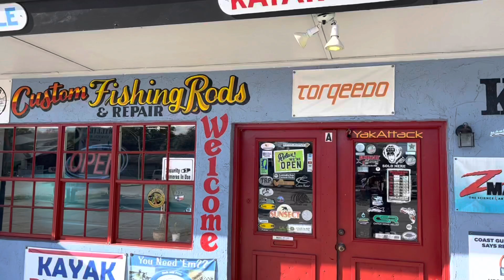**PERFECT** SLOT fish//LIVE MUD minnow/st Augustine paddle sports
St Augustine Paddle sports

Live mud minnows

Rig: -3/0 offset OWNER hooks
         -2oz egg weight 20lb monofilament leader

Location: Near the 16 bridge in the San Sebastián river

Kerry Cook music- Crawdad studios

Mike Cook and the Jam shack underground. Song 🎶 "sail away with me"
Facebook Mike Cook music